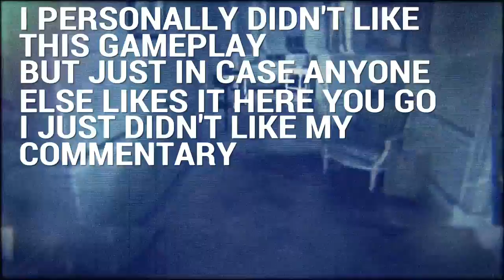RESIDENT EVIL 7 BIOHAZARD DLC NIGHTMARE RESIDENT EVIL 7 BIOHAZARD DLC BEDROOM PART 1